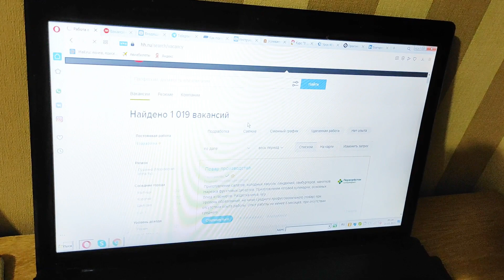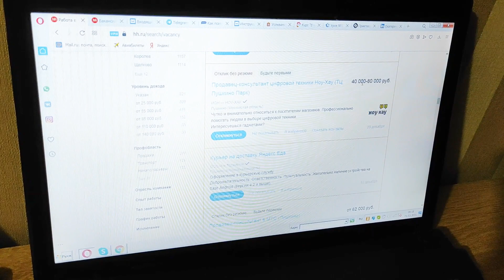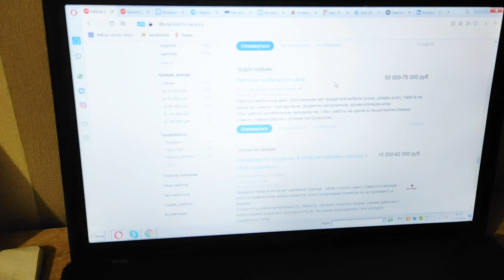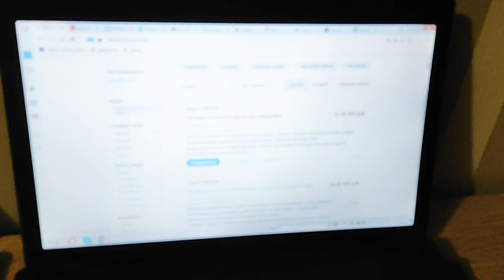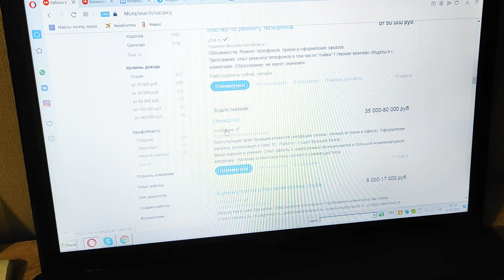Про работу в Подмосковье Пушкино влог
Всем привет! Сегодня хочу ответить на один из самый задаваемых нам вопросов в комментариях, в тех видео в которых мы сняли про переезд в Подмосковье, практически под каждым встречается комментарий «расскажите как с работой в Пушкино». И вот сегодня хочу снять такое обзорное видео по поводу работы в Подмосковье Пушкино. Естественно это моё мнение, возможно у кого то оно будет другим, кто с нами не согласиться и так далее.
Хорошего настроения!